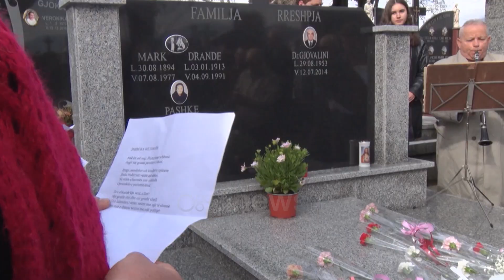16 vite pa Frederik Rreshpjen, miqtë përkujtojnë lirikun, lexojnë e recitojnë në vendin ku prehet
Ky 18 shkurt shënoi 16-vjetorin e ndarjes nga jeta të lirikut të njohur Frederik Reshpjes. Miq e admirues të artit të tij shkuan në varrezat e Rrmajit në Shkodër, aty ku poeti prehet, duke lexuar e recituar disa nga krijimet e tij.

Frederik Rreshpja, një prej lirikëve më të shquar të letrave shqipe u përkujtua në 16 vjetorin e ndarjes nga jeta.

Ai prehet në varrezat katolike të Rrmajit në Shkodër, aty ndërsa vendosen buqetat me lule, miqtë e admirues të letërsisë së tij nuk ja kursyen edhe vargjet poetike.

"Frederik Rreshpja ishte i lindur gjeni. Gjenitë nuk lindin përditë," tha këngëtarja Justina Alia.

Poezitë e recitimet nga krijimtaria e tij, erdhën si homazhe në këtë ditë përkujtimore të poetit të papërsëritshëm.